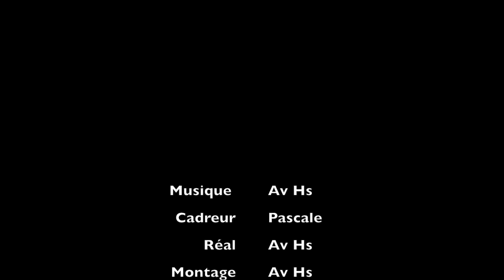Av📼Hs - Cheap Pirate 🏴‍☠️☠️🥃⛵(Official Music Video)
Hi friends!
Today I am very proud to present this new musical clip to you after Aurel and Hardy here we are on a pirate ship to conquer the treasure of Brussels⛵

I really enjoyed composing this music and making this clip🔥🥃

I really like this very colorful pirate ambiance, especially in disney with the Pirates attraction

YOYOYO 🏴‍☠️🏴‍☠️🏴‍☠️🏴‍☠️

See you soon pirates